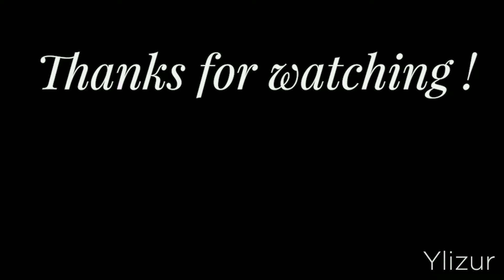NUMB - LINKIN PARK - Beat Saber Expert Full Combo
Back at it, with "Numb", by Linkin Park
Map is by Rigid

Difficulty : Expert
Full Combo

Wait for the next one, with ghost notes ! :)